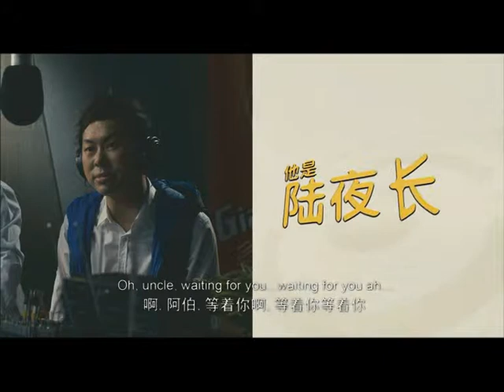Lelio Popo Trailer - Mandarin